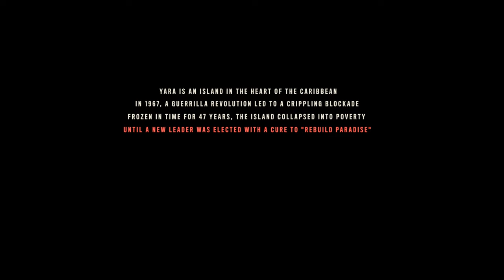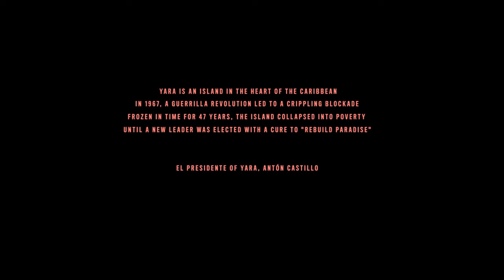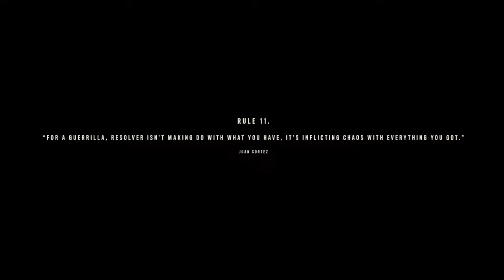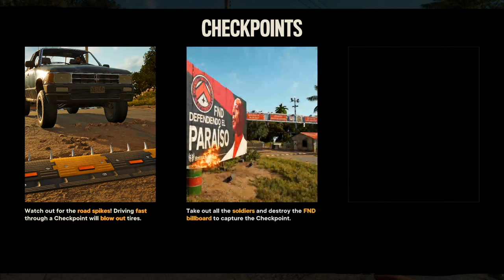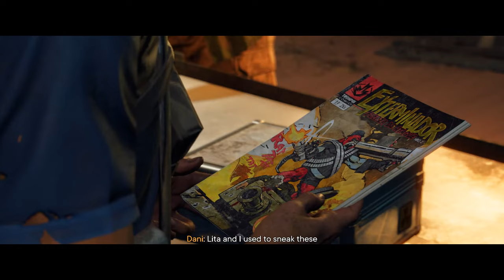First look at Far Cry 6 (Guerilla mode)